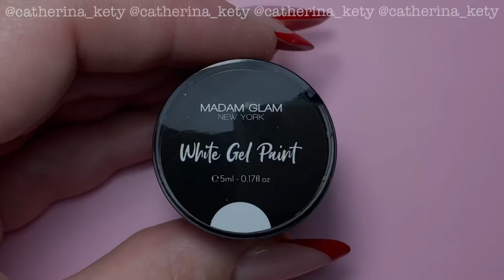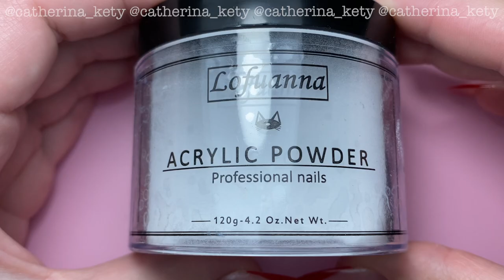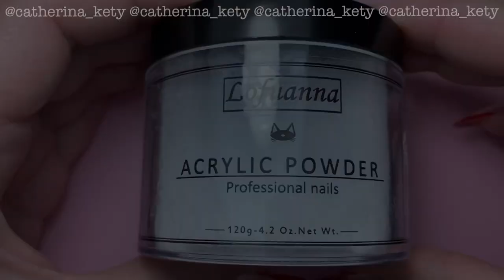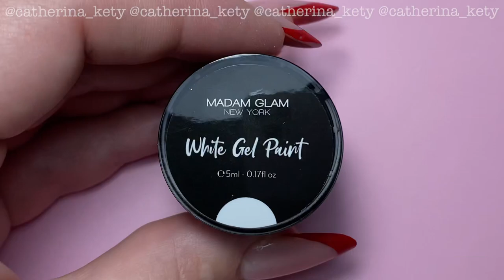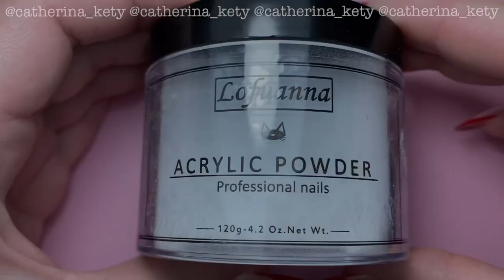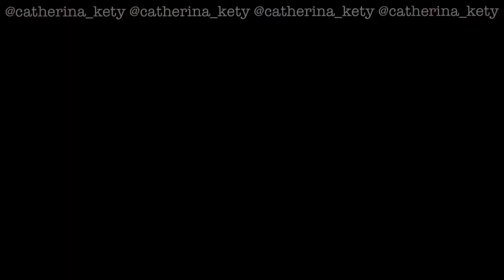Snowflakes Nail Art|Winter Nail Art|Christmas Nail Art|Fiochi di neve nail art|Madam Glam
Color
❄️Polka Bunny
❄️Roadtrip
❄️White Paint Gel
❄️Black Paint Gel